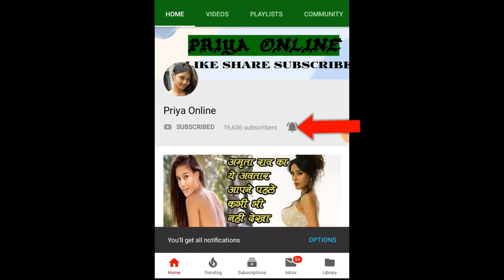कभी इन अभिनेताओं की शक्ल देखकर काम देने से कर देते थे मना, आज इनकी दुनिया है दीवानी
1. गोविंदा - 90 के दशक के सुपरस्टार गोविंदा अब फिल्मों में भले ना चल पा रहे हों, लेकिन एक वक्त ऐसा था जब सिर्फ वो ही पर्दे पर छाए हुए थे। ऐसे में इस बात का यकीन कर पाना थोड़ा मुश्किल हो जाता है कि गोविंदा को भी रिजेक्ट किया गया था।शुरूआती दौर में गोविंदा जरूरत से ज्यादा यंग दिखा करते थे इसके चलते उन्हें कई बार फिल्मों में काम नहीं मिलता था। हालांकि वक्त बदला और आज गोविंदा का नाम पूरी दुनिया जानती हैं।

2. धनुष - रांझणा से बॉलीवुड में धमाल मचाने वाले धनुष को भी फिल्मों से रिजेक्ट कर दिया जाता था। दरअसल धनुष की शक्ल एक हीरो के मापदंडो पर खरी नहीं उतरती हैं। हालांकि अपने एक्टिंग के दम पर उन्होंने अपनी पहचान बनाई और आज वो साउथ के साथ-साथ बॉलीवुड में एक से बढ़कर एक फिल्में कर रहे हैं।

3. अजय देवगन - बॉलीवुड के सुपरस्टार अजय देवगन को भी रिजेक्शन का सामना करना पड़ा था। दरअसल अजय का स्किन कॉम्पलेक्शन काफी डार्क था जिसकी वजह से शुरूआती दौर में उन्हें फिल्में नहीं मिलती थीं। हालांकि आज अजय अपनी फिल्मों से लोगों के दिलों पर राज करते हैं।

4. नवाजुद्दीन सिद्दिकी - बॉलीवुड में अपनी अमीट छाप खुद बनाने वाले एक्टर नवाजुद्दीन सिद्दीकी के चेहरे को देखकर कोई जल्दी से सिलेक्ट नहीं करता था। उनके पहली बार फिल्म 'मुन्नाभाई एमबीबीएस' में एक चोर के किरदार में देखा गया था, लेकिन नवाजुद्दीन की एक्टिंग ने साबित कर दिया कि हुनर का कोई रंग नहीं होता।

5. इरफान खान- बॉलीवुड से लेकर हॉलीवुड तक अपने हुनर का लोहा मनवाने वाले एक्टर इरफान खान अब इस दुनिया में नहीं हैं। उन्होंने पान सिंह तोमर, द लंच बॉक्स, पीकू जैसी कई हिट फिल्मों में काम किया था। हालांकि करियर के शुरूआती दौर में उन्हें भी अपने लुक्स के कारण रिजेक्शन का सामना करना पड़ा था, लेकिन समय का पहिया घूमा और इरफान लोगों के आंखों का नूर बन गए।